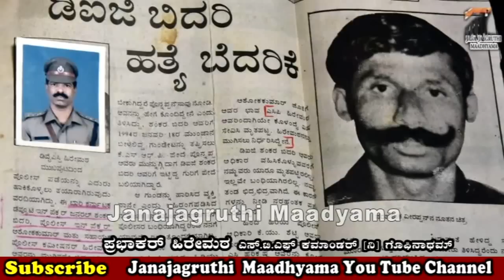ನನ್ನನ್ನು ಕೊಲ್ಲಲು ಗೋಪಿನಾಥಂನಲ್ಲಿ ಕುಳಿತಿದ್ದ ವೀರಪ್ಪನ್,ಸಹಚರ ಮಾಡಿದ ತಪ್ಪಿನಿಂದ ನಾನು ಬಚಾವಾದೆ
interview with Prabhakar Hiremat, STF Commander (R)GopinathamSudhir Shetty